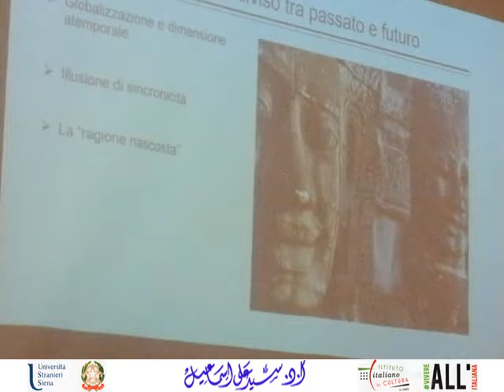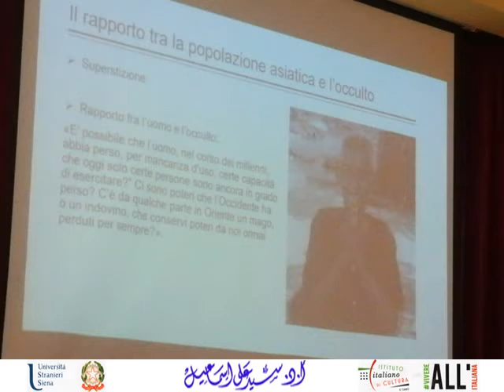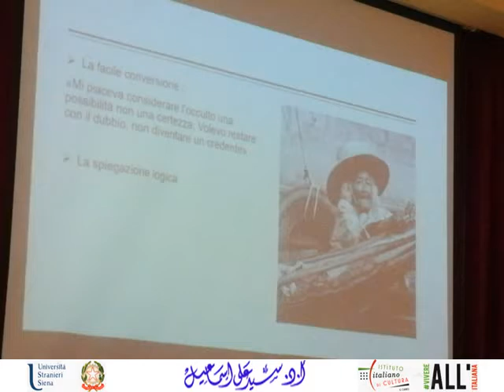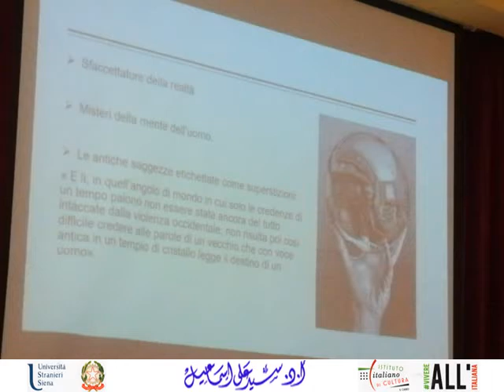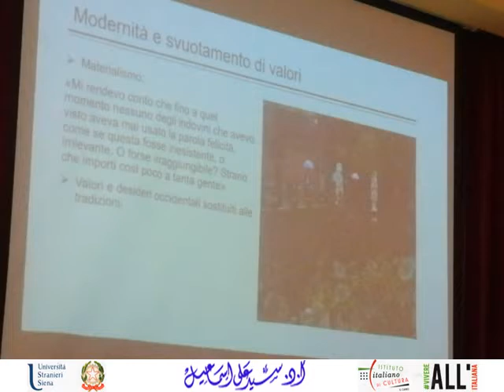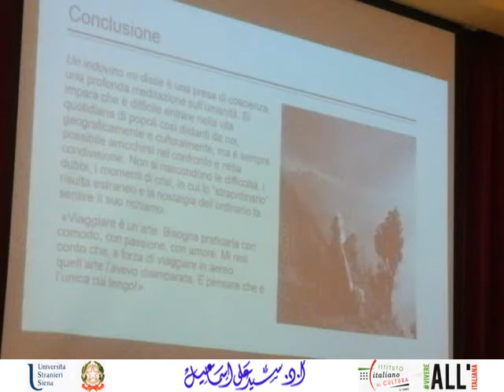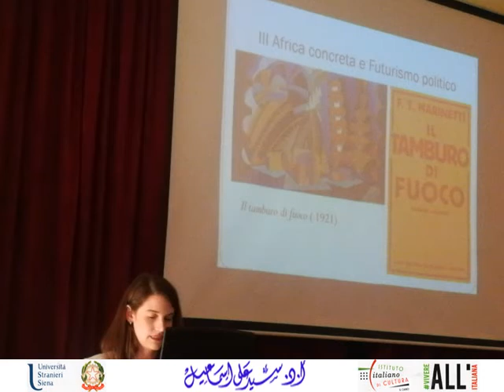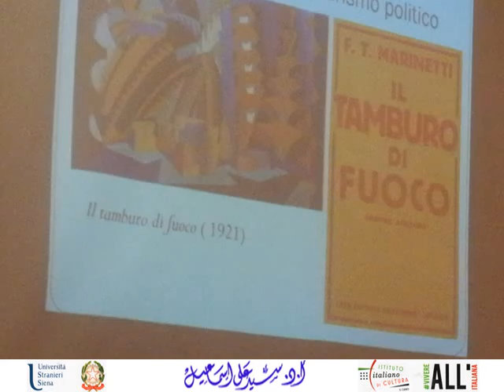المؤتمر الدولي للمركز الثقافي الإيطالي بالقاهرة - اليوم الثاني الجلسة الثانية - يوليو 2019